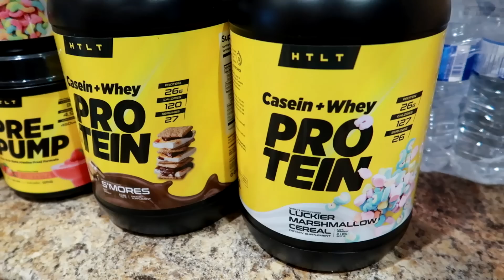5 Things I wish I knew BEFORE I started my 130 pound WEIGHT LOSS JOURNEY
5 things I wish I knew before I started my 130 pound weight loss journey.